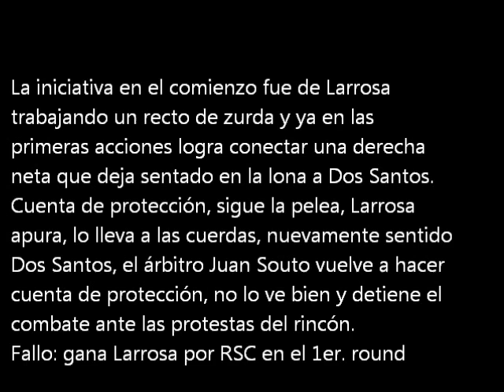Miguel Larrosa vs Federico Dos Santos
Miguel Larrosa 80.700Kgrs. vs. Federico Dos Santos 80.300Kgrs. División 81Kgrs.